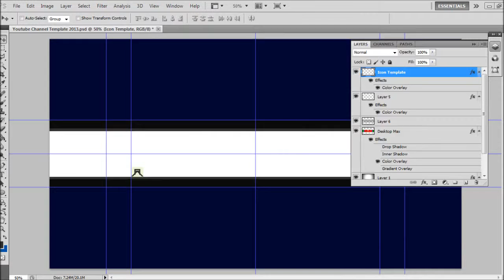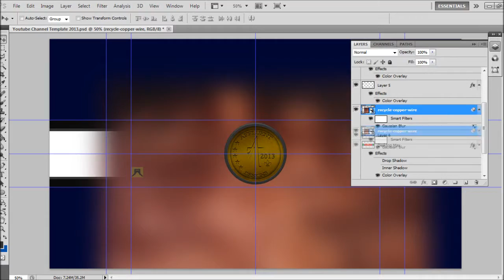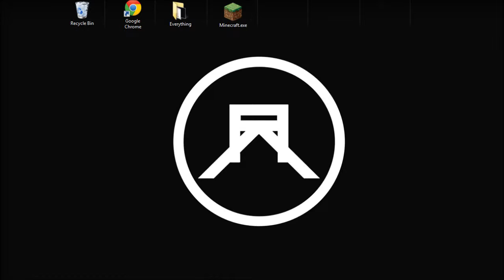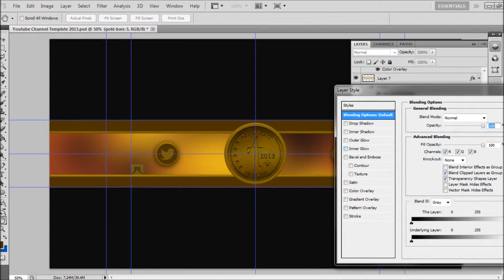iGraphicsLegit Contest | Rigid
This is for a contest for iGraphicsLegit, hope you all like! Can we get 5 likes?!
BY:  Case & Point